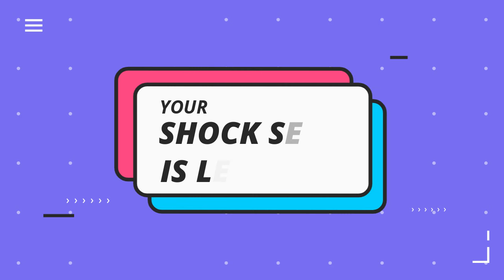HOW TO REPAIR MOTORCYCLE SHOCK ABSORBER || REPAIR LEAKING FRONT SHOCK ABSORBER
DIY Video on how to fix motorcycle shock absorber. This is a detailed step by step video on how to repair shock absorber. I ran this fix through a simple job technique and how EASY to do the job. Hopefully this how to fix shock absorber video helps a lot of fellow beginner bikers who have never thought of doing this operation themselves. Because it was still considered a high experience level task.